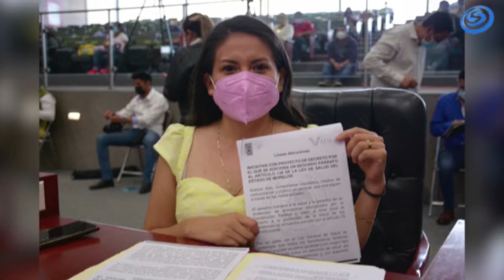PROTEGER DERECHOS DEL PERSONAL DE SALUD CONTRATADO POR HONORARIOS DURANTE LA PANDEMIA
PROTEGER DERECHOS DEL PERSONAL DE SALUD CONTRATADO POR HONORARIOS DURANTE LA PANDEMIA, PLANTEA VERONICA ANRUBIO